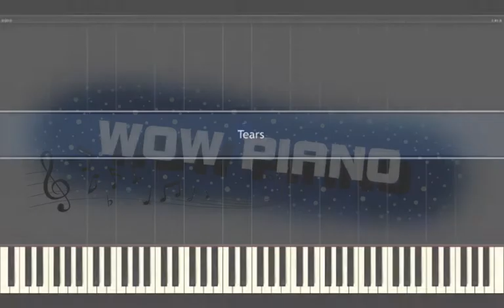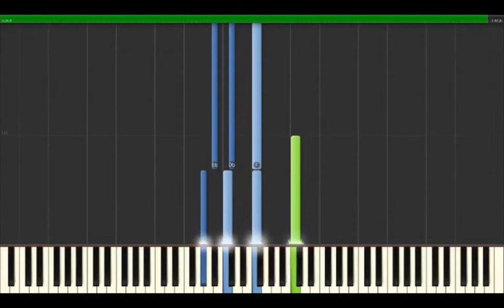Clean Bandit - Tears Piano Tutorial